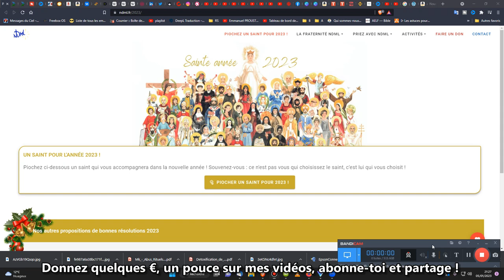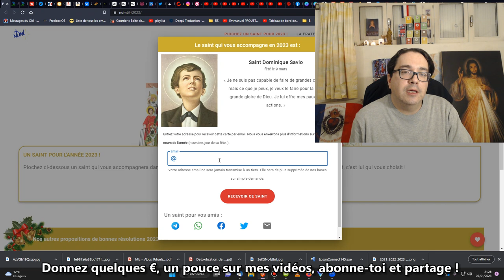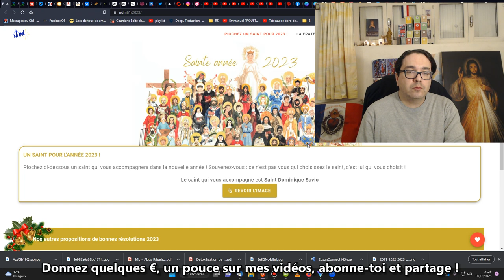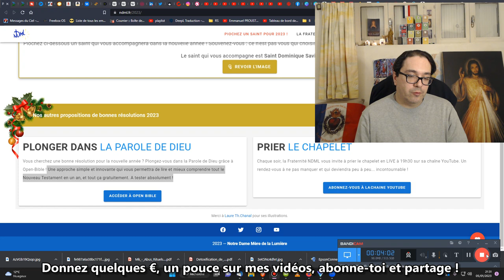Piochez un saint pour vous accompagner en 2023 ! (Notre Dame Mère de la Lumière)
🎁Pour un don en Bitcoin (BTC) :
1EDkdEqg1yCEXRyezortD5xUFAugH3a3Gc

1EDkdEqg1yCEXRyezortD5xUFAugH3a3Gc